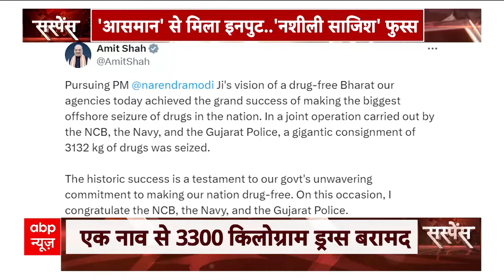Suspense: ऑपरेशन सागर मंथन..सबसे बड़ी साजिश दफ्न ! | Gujarat News | ABP News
भारतीय सुरक्षा एजेंसियों ने अंतरराष्ट्रीय ड्रग्स रैकेट के खिलाफ कार्रवाई करते हुए अरब सागर में 3300 किलोग्राम से अधिक ड्रग्स जब्त की है। इरान के चाबहार पोर्ट से चली नाव को गुजरात की सीमा से 60 नोटिकल माइल्स की दूरी पर पकड़कर पोरबंदर लाया गया।